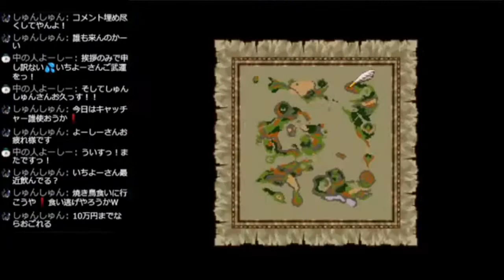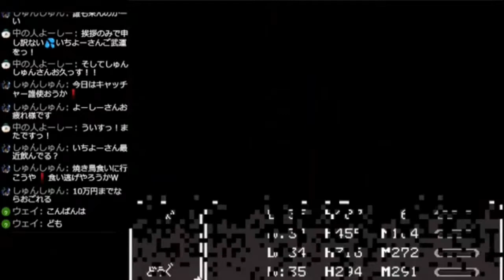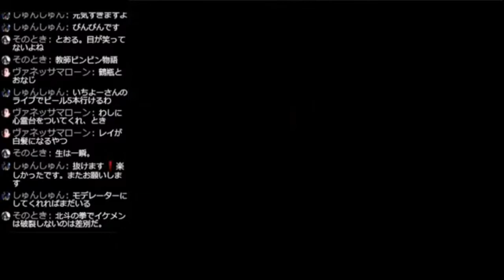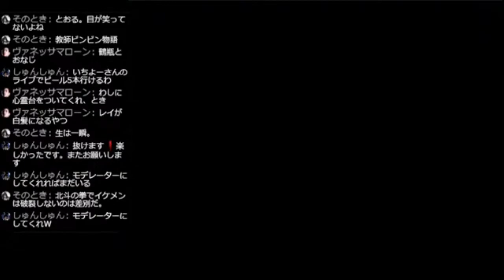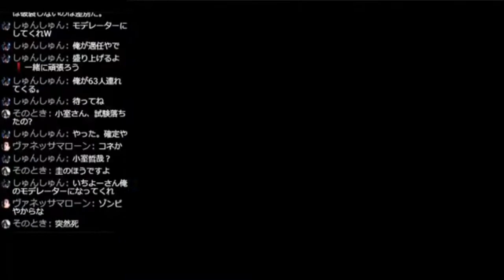【方言実況】津軽弁実況者のドラゴンファンタジーⅡ実況プレイ 第61話【フリーゲーム】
ドラゴンファンタジーⅡ 津軽弁実況 再生リスト

LIVE配信のアーカイブを編集してアップした動画です。
実況に専念するというよりもリスナーさんと和気あいあいと配信してます。

効率的なプレイは一切致しません。 ネタバレ、指示等はナシでお願いします。

再生リスト

再生リスト

再生リスト

再生リスト

再生リスト

再生リスト

再生リスト

再生リスト

再生リスト

再生リスト